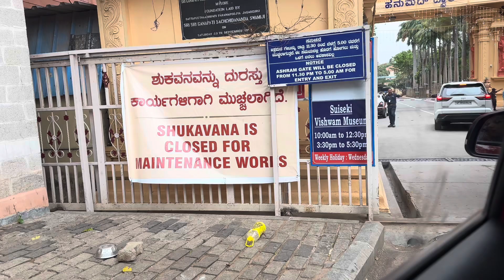Mysore Palace and Kara siddhi Temple visit with Family in Mysore